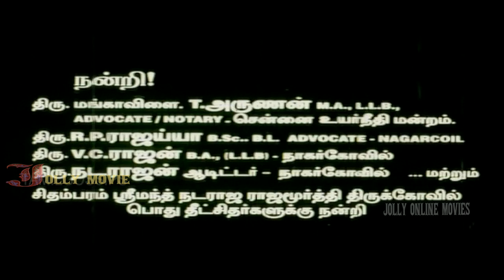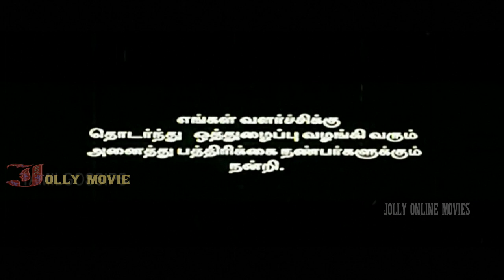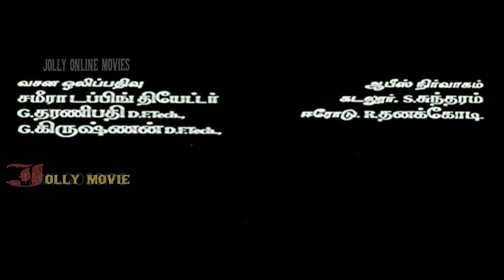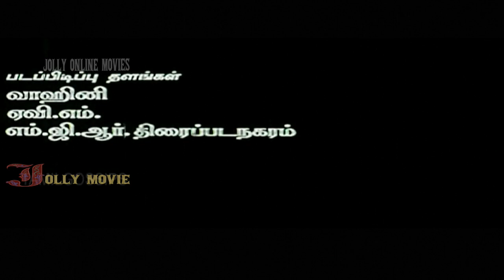Tamil Full HD | Suriya Tamil Full Movie HD|Tamil Super Hit Movies HD|Tamil Best Movies Suriya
Directed by Indiran
Produced by Sivasakthi Pandian
Screenplay by Indiran
Story by Indiran
Starring Suriya
Murali
Jeevitha Sharma
Sangeetha
Cinematography Thangar Bachan
Production
company
Sivasakthi Movie Makers
Release date
14 January 1998
Country  India
Language Tamil

Kaadhale Nimmadhi (English: Love itself is peace) is a 1998 Tamil romance film directed by Indiran. The film features Suriya, Jeevitha Sharma and Sangeetha in the lead roles, while Murali makes an extended guest appearance. Raadhika, Manivannan and Nassar also play significant roles in the film, while Deva composed the film's soundtrack. The film did not succeed at either the box office or with critics.